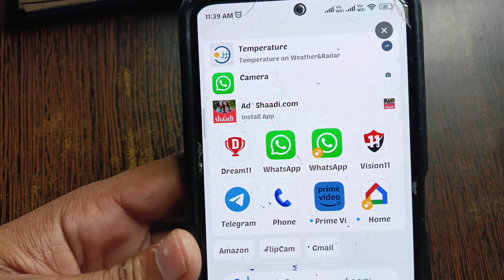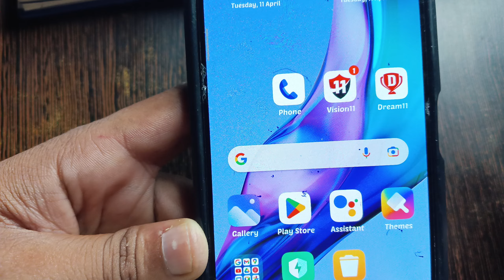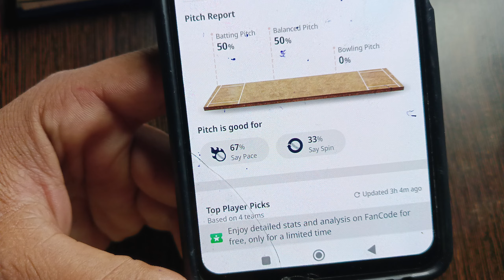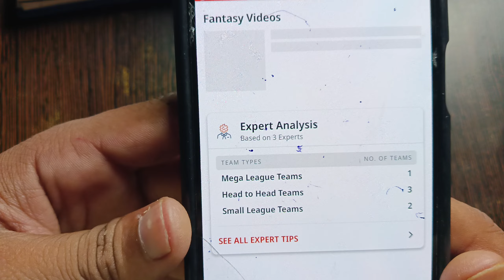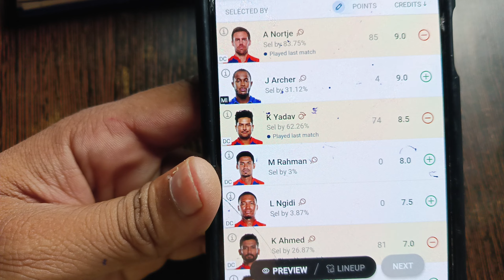Dream11 me C or VC Spiner bowler ko banaye ya Faster boller ko kaise jane / Dream11 C VC Tips tricks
tags for referance:_ dream 11 me faster ko c vc kab banaye,dream 11 me spinner ko c vc kab banaye,dream 11 me c vc kaise banaye,dream 11 me c vc kisko banaye,dream 11 c vc tips & trics ,dream 11 me bowller ko c vc kaise banaye,dream 11 me faster ko or spiner bowller ko c vc kab banaye or kab nahi banaye rajesh kumar maurya
the gyanpur